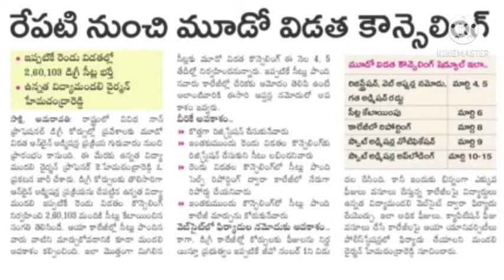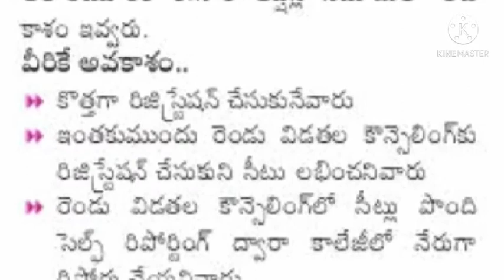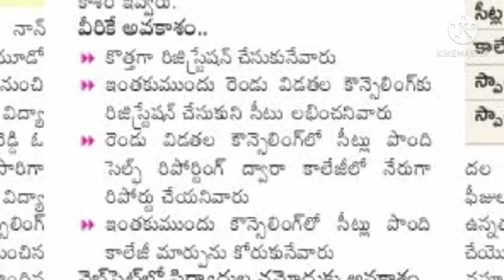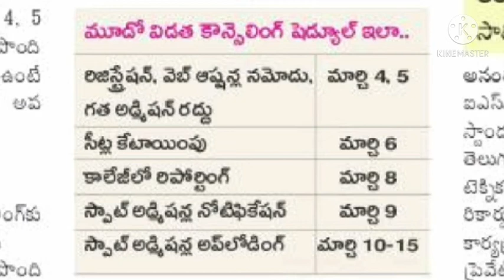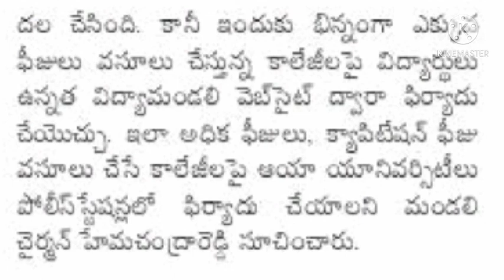Ap degree phase3 fulldetails 2021||Spot admissions full details||Full details about 3rd counciling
మా ఛానల్ ని సపోర్ట్ చేసి SUBSCRIBERS ని పెంచి మనం కూడా ఒక POSITION వెళ్ళాలి,దానికి మీ దాయే ఉండాలి🙏🙏

OUR VIDEOS MADE BY MY CHANNEL